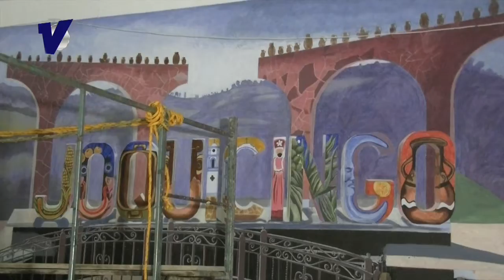Trabajan en la rehabilitación del auditorio municipal de Joquicingo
Con el propósito de impulsar el arte y la cultura de Joquicingo, la administración que encabeza el alcalde Dionisio Beceril  trabaja en la rehabilitación del auditorio municipal.